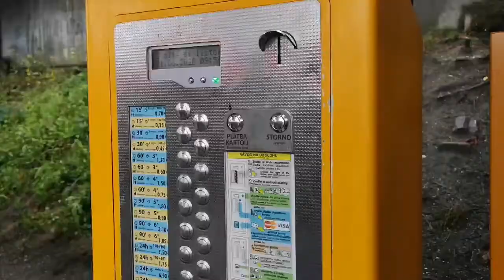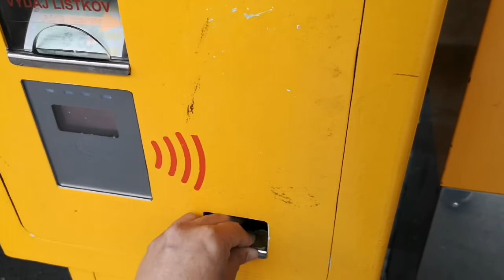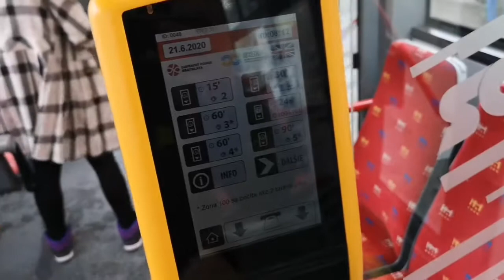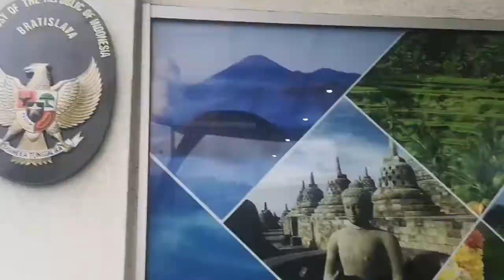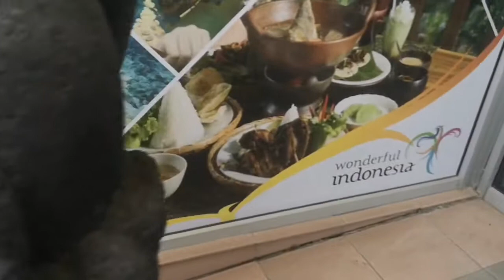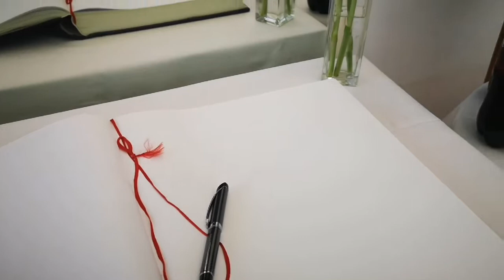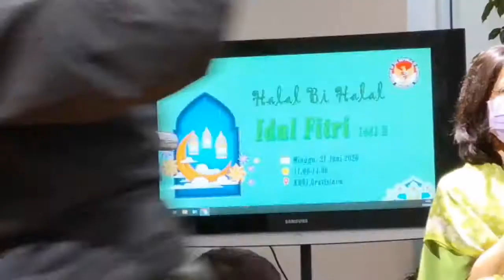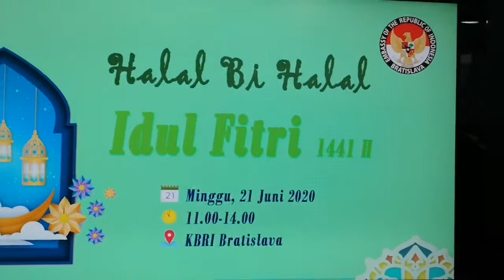BRATISLAVA - KBRI BRATISLAVA - SLOVAKIA |Mission trip+Halal Bi Halal Juni 2020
Mission trip pada hari ini untuk menghadiri acara Halal bi halal 2020 yang di selenggarakan pada hari minggu. Suasana yang mendung, hujan rintik - rintik mulai dari awal sampai akhir acara. Persiapan standar protokol keamanan diterapkan dengan adanya cek kontrol suhu, sarung tangan, penyemprotan disentifikan dan masker. Menu makanan Indonesia di hadirkan sebagai obat kangen bagi masyarakat Indonesia yang tidak bisa pulang kampung. Indahnya kebersamaan.